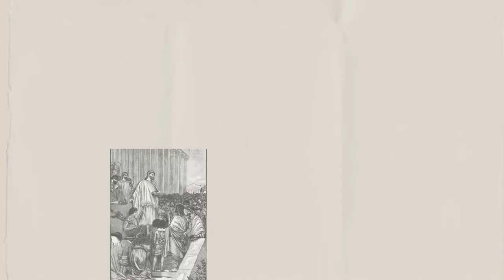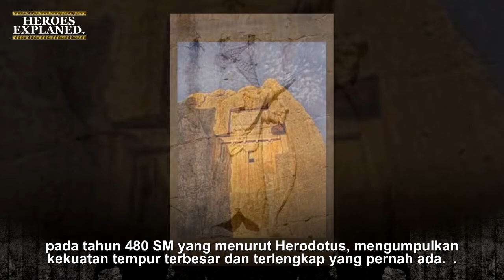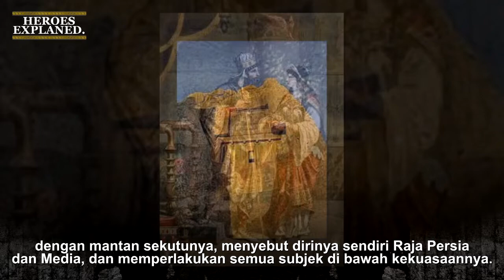Xerxes I 'Raja Agung' Persia